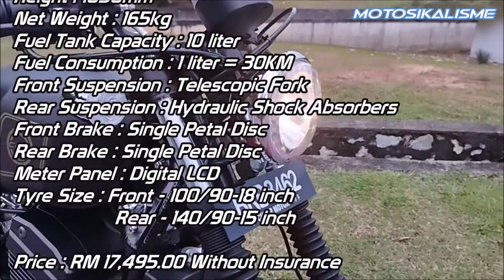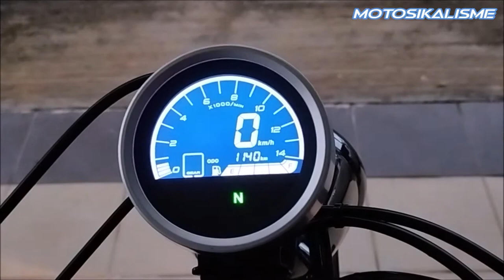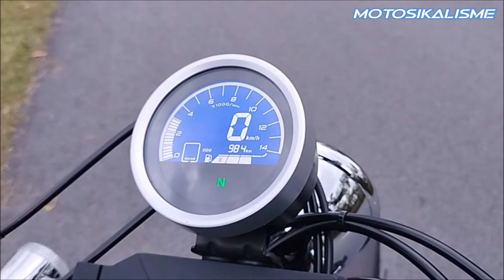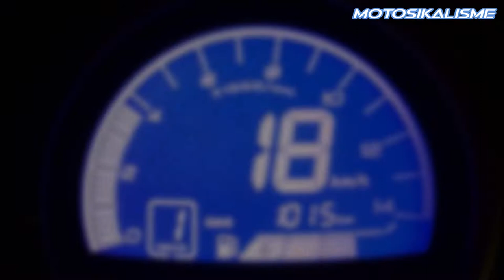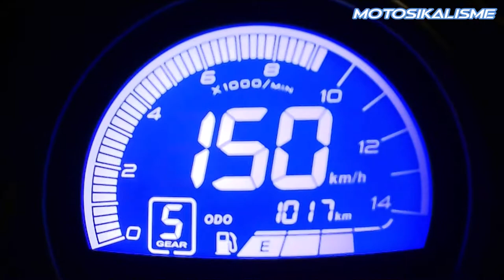CMC DAYTONA 250 CAFE RACER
A comprehensive review of the Daytona 250 Cafe Racer from CMC Motorcycles.